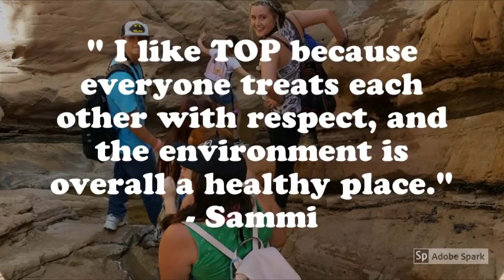Tiger Talk January 25, 2019